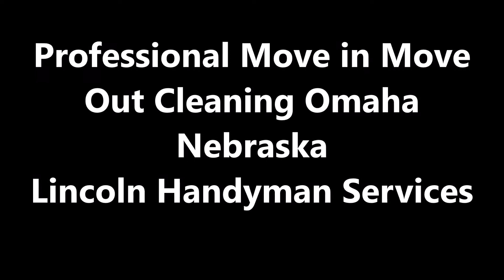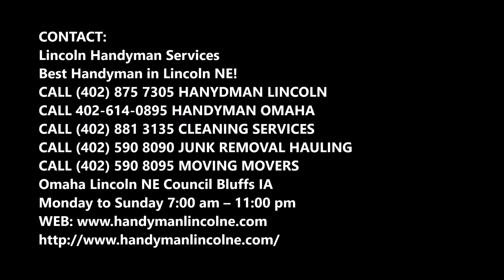Move in Move Out Cleaning Omaha Nebraska | Lincoln Handyman Services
Professional Move in Move Out Cleaning Omaha Nebraska | Lincoln Handyman Services

Best Move out Cleaning and Move in Cleaning Companies in Omaha Nebraska: Performing a deep clean before moving out or moving in is beneficial to both parties, especially if you have a security deposit on the line. Make your move an easier one with the help of Lincoln Handyman Services. We offer move in and move out cleaning services for homes, apartments, and condos. Located in Omaha Nebraska.

MOVE-IN & MOVE-OUT CLEANING SERVICES OMAHA NEBRASKA
Professional Move In and Move Out Home Cleaning Service: Book your move-in / move-out cleaning today!

Move Out Cleaning: Moving isn’t easy, the last thing you need to worry about is getting the old/new home cleaned. Leave it to the professionals, let the experts at Lincoln Handyman Services take care of the move-in / move-out cleaning for you.

Whether you’re a renter moving out or a landlord with a new tenant on the way. The move-in / move-out cleaning is important.
When a place gets rented it’s crucial that the new resident moves into a clean space. As a renter, it’s important to clean on the way out to get the deposit back.

Either way, the move in / move out cleaning is crucial.

What’s the difference between a move-in / move-out and a regular cleaning?
Move Out Cleaning services: The standard cleaning is for general upkeep. This includes cleaning the countertops, floors, bathrooms, kitchens and other standard cleaning items you’d expect.
When doing a move in / move out cleaning there are some extra considerations taken to make sure the residence is ready for the next family.

Move in / Move Out cleaning includes
• Everything in the standard cleaning
• Dusting ceiling fans (as needed)
• Dusting window sills
• Dusting blinds
• Cleaning the inside windows panes.
• Cleaning baseboards
• Sweeping, mopping, and vacuuming.
• Extras Available Upon Request
A number of extras are available à la carte for move-in/move-outs that need a little extra TLC. Make sure to let us know if you’re looking for anything on this list. That way we can make sure it get’s done.

• Inside Oven
• Inside Cabinets
• Inside refrigerator
Remember, these are NOT included by default. Please, let us know if they’re needed. 🙂

Pro-Tips
Move Out Cleaning companies Omaha Nebraska: We’ve done a lot of move-in/move-out cleanings and know a thing or two about making sure they go smoothly!

Leave a key: Most move-in/move-outs are for empty homes. It can feel like an eternity waiting through an hour-long arrival window in an empty house. Especially if the Internet has been shut off! Because of this, we always suggest leaving a key to get in. Either under the mat, in the mailbox, or in a lock-box if ones available. 🙂

CHEAP MOVE IN MOVE OUT CLEANING SERVICES

SERVICES:
• Handyman Services
• Painting
• Drywall Repair
• Doors and Windows Repair Replacement
• House Renovation
• Bathroom Remodeling
• Kitchen Remodeling
• Sink Installation
• Cabinet Installation
• Concrete / Masonry
• Junk Removal

SERVICE AREA:
Omaha Nebraska Metro Area: Bennet NE, Firth NE, Hallam NE, Hickman NE, Lancaster County, Omaha Nebraska, Malcolm NE, Milford NE, Panama NE, Seward County, Seward NE, Staplehurst NE, Utica NE, Walton NE, WAVERLY NE, Lincoln NE | Omaha NE | Lancaster County NE | Seward County NE | Milford NE | 68501, 68510, 68512, 68514, 68516, 68517, 68520, 68524, 68526, 68529, 68531, 68532, 68542, 68544, 68583, 68588.